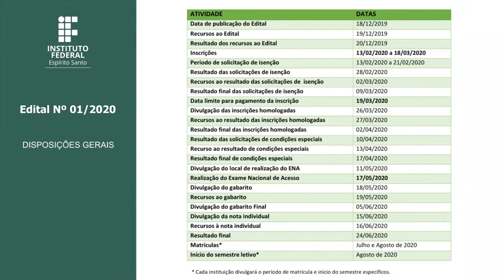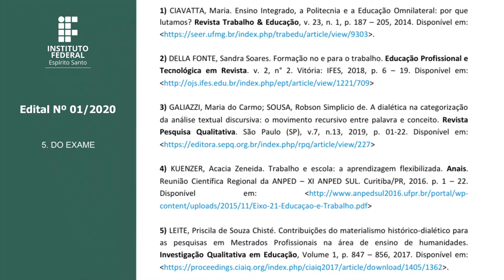Edital ProfEPT 01/2020 - Exame Nacional de Acesso - ENA 2020 [Libras]